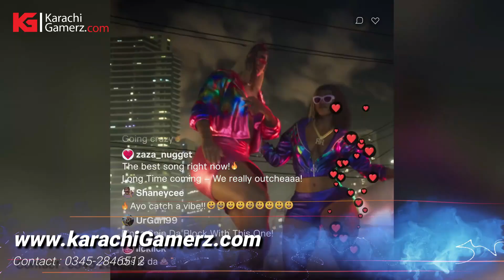GTA 6 Trailer | Karachigamerz Cheap gaming pc Available in karachi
Cheap Gaming Pc and Game Installation In Karachi

Gaming pc case,
Gaming pc case price in pakistan,
Gaming pc computer
Gaming pc cleaning
Gaming pc cheap
Gaming pc cinematic shots
Gaming pc case price in pakistan 2023
Gaming pc cheap price in pakistan
Gaming pc cooling system
Gaming pc cabinet
Gaming pc build under 1 lakh
Gaming pc build in pakistan 2023